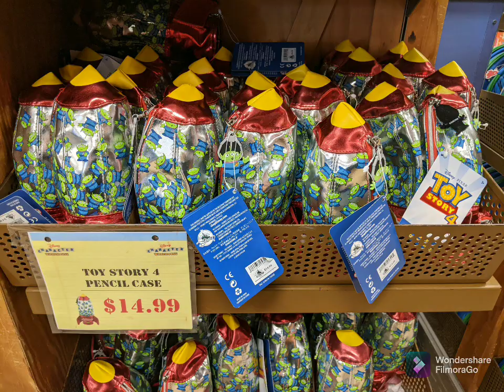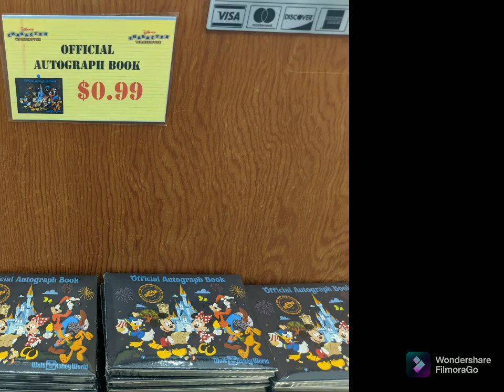Disney Character Warehouse - The Outlet for Official Disney Parks Merchandise! December 2021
Disney Character Warehouse is the Outlet for Official Disney Parks Merchandise. This store is located in an outlet mall about 15 minutes from the park. This is a slide show from December 2021.

No Commentary/No Talking